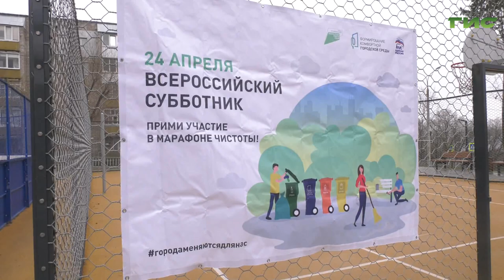Всероссийский субботник прошел и в поселке Прибрежный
С места, где начинается Самара. Всероссийский субботник прошел и в поселке Прибрежный. Он собрал несколько десятков жителей. Точкой притяжения стал сквер Овчарова, который в прошлом году обустроили по программе — "Формирование комфортной городской среды". Тему продолжит Ольга Хамракулова.